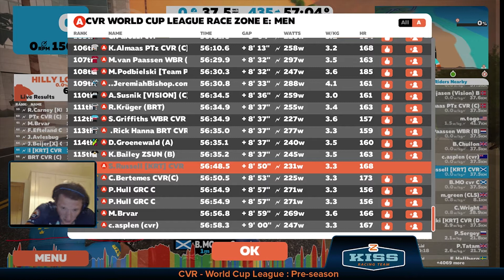CVR World Cup League : pre-season week 2 (watopia hilly reverse)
Week 2 of the CVR World Cup : pre-season

Race footage from Men's Zone E - Bracket C Racing (12.12.17)

Don't know what CVR World Cup is?